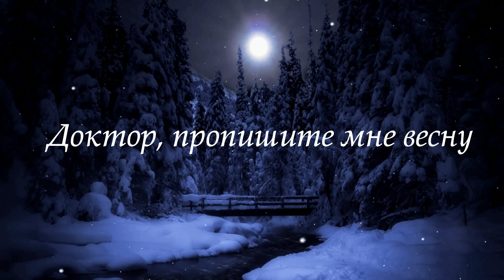💞Доктор, пропишите мне весну💞🍃🌷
Муз.и исполнение Тимур Почанов
Стихи  московского поэта Алексея Кускова.
Внутривенно, курсом в три недели.
Отмените мне прием метелей.
А иначе я совсем усну…

Доктор, пропишите мне ручьи,
Мать-и-мачех желтые таблетки,
Психотерапию вербной ветки,
Солнца благотворные лучи.

Доктор, пропишите мне массаж
Легким ветром, трелью соловьиной,
Радугой над лесом негасимой,
И терапевтический пейзаж.

Доктор, а в аптеке продадут
Мне любовь, без вашего рецепта?
И, для усиления эффекта,
Нежности, хотя бы пять минут.

Доктор, я болею и хандрю,
Я отравлен долгою зимою.
Помогите снова стать собою
И хандру оставить февралю.
© Copyright: Алексей Кусков Анатольич, 2018

В видеоролике использован фрагмент работы Ir4ikIrina